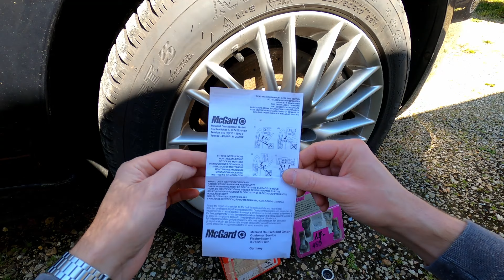Comment Enlever Vis Antivol Sans Douille - Sans Abimer la Jante ( Ecrou antivol ) 🔧 Meca Maniaque 🔧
Dans cette Video je montre Comment Enlever des Vis ou Ecrou Antivol sans Douille Spéciale et sans Abimer la Jante  [ Meca Maniaque ]

[ Wheel Lock Nut - Anti Theft  ]

🎵Musique🎵

⚠️🚨⚠️ AVERTISSEMENT ⚠️🚨⚠️

Le contenu de cette vidéo ainsi que les conseils prodigues par le Meca Maniaque sont disponibles à des fins informatives et éducatives uniquement. Ils ne pourront en aucun cas se substituer aux conseils professionnels d'un mécanicien qui a personnellement inspecté votre véhicule.
Chaque situation peut être différente et le Meca Maniaque ne donne aucune garantie, explicite ou implicite, quant à l'exactitude, la pertinence ou l'applicabilité des informations présentées dans cette vidéo et ne donne aucune garantie de résultat.
Le Meca Maniaque ne pourra en aucun cas être tenu responsable des dommages liés à des blessures corporelles, des dommages matériels ou des pertes de quelque nature que ce soit qui pourraient résulter de l'utilisation ou de la confiance en cette vidéo.
Vous utilisez les informations et les pièces automobiles présentées dans cette vidéo à vos propres risques.